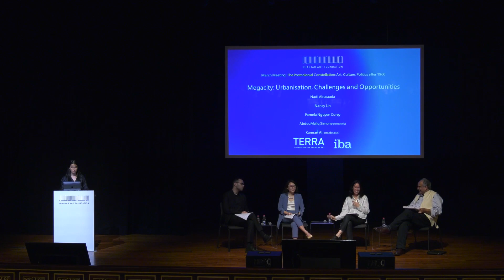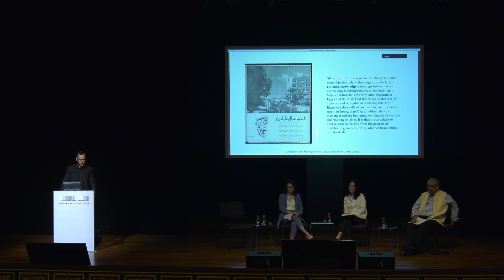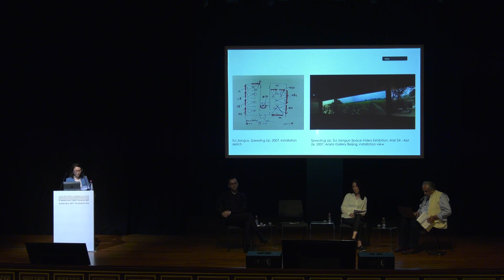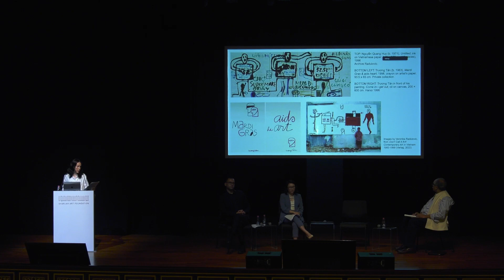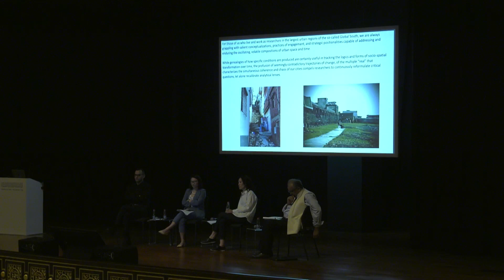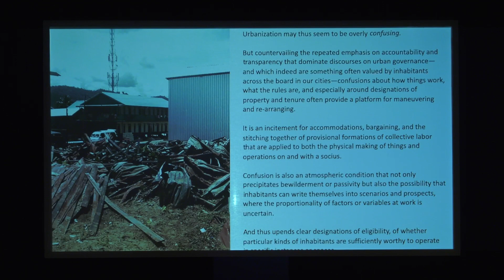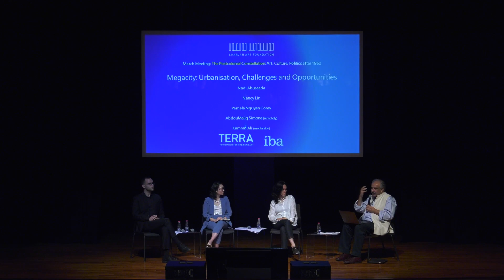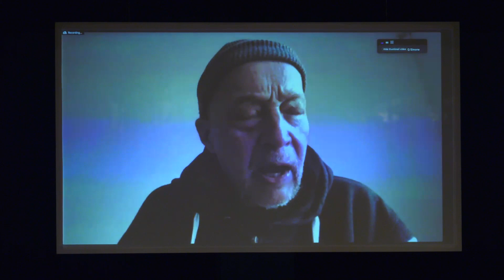Megacity: Urbanisation, Challenges and Opportunities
Panel

Nadi Abusaada (Postdoctoral Fellow, Institute for the History and
Theory of Architecture, ETH Zürich); Nancy Lin (Klarman
Postdoctoral Fellow, Cornell University); Pamela Nguyen Corey
(Associate Professor of Art History, Fulbright University Vietnam);
and AbdouMaliq Simone (Senior Professorial Fellow, Urban
Institute, University of Sheffield; remotely)

Moderator: Kamran Ali (Professor of Anthropology, University of
Texas at Austin)

In the neoliberal era, cities pose novel challenges and offer previously unimagined
opportunities for its inhabitants, such as educational and professional advancements as
well as living circumstances that are no longer circumscribed by rural societal
formations. Still, new urban migrants face persistent discrimination, highly unequal
access to housing and services and increasingly toxic environmental conditions. Growing
and sprawling urban settlements also enact extractive relationships with the informal
labour economy and with the natural resources around them. Urbanisation, arguably,
deeply shapes the most innovative and emergent cultural formations, in music, cinema,
art and media.
The panelists, whose expertise represents a wide range of practices and theoretical
positions, will reflect on the above-mentioned issues related to urbanisation, ranging
from the rise of megacities and their histories, to the current challenges of inequalities
and environmental issues.